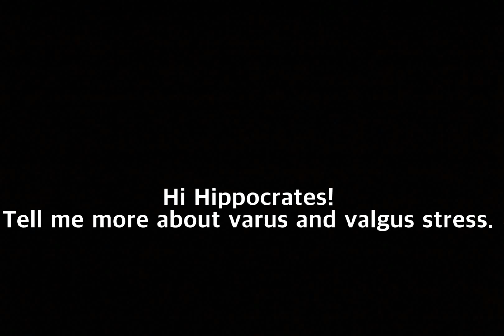[Hippo] Varus stress vs. Valgus stress of the knee